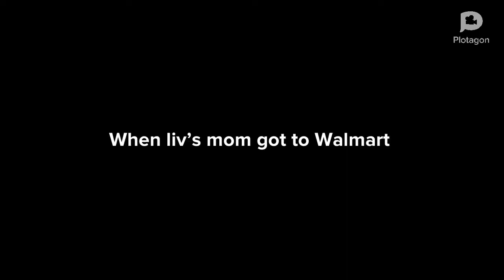Liv dates Isaiah and gets grounded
Liv and Isaiah are not dating in real life